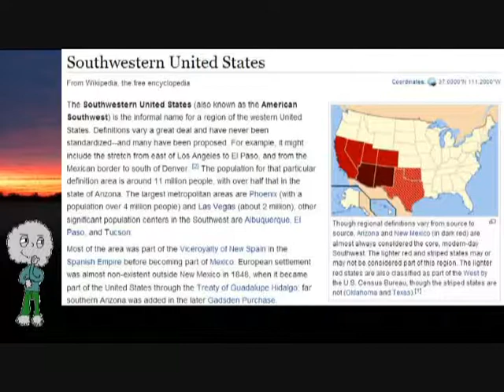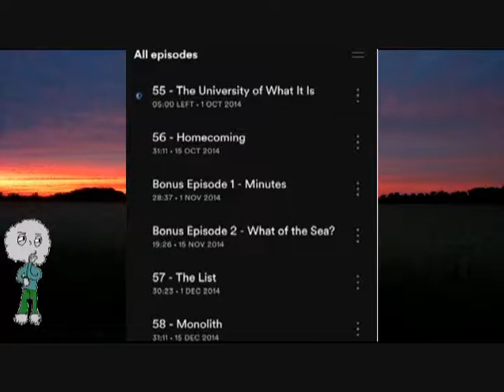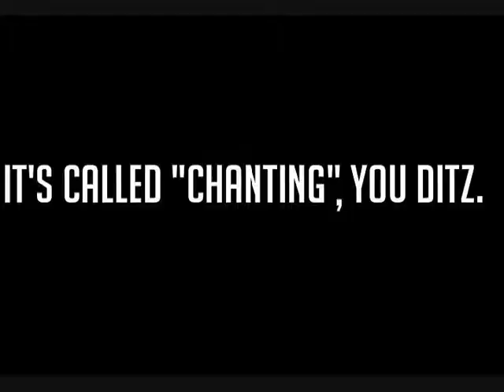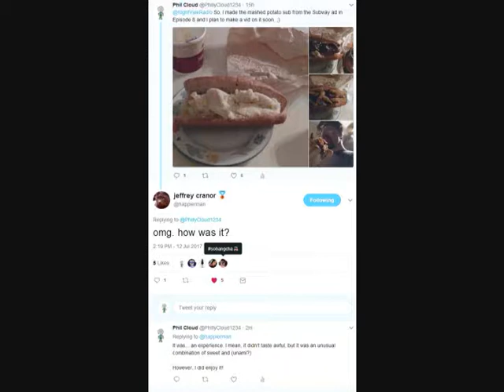How to Make Night Vale's 6 inch Mashed Potato Subway Sandwich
Oh, the amazing things we can create if we put our minds to it. In this video, I attempt to recreate the Mashed Potato Sub sandwich from the Subway advertisement in "Welcome to Night Vale: Episode 8 The Lights in Radon Canyon." This video took nearly 9 months to make due to college and my own personal issues. As well, for some reason when I recorded the footage for this video, it became corrupted and in some parts of the video the audio doesn't sync well with the footage. I expected better from the Droid Turbo 2's camera, but I guess that's just too much to ask.

I also decided to try putting my cloud avatar in the video as a change of pace. I know it wasn't your typical "I Hate Everything" or "Saberspark" video, but I tried. Hopefully, I can get better at presenting him in my future videos.

Like what you see? I know this was a long time coming and I apologize for the gap of time in between when I make videos. Hopefully, the next one won't be so long. If it wasn't for him researching Dashcon I wouldn't know of the existance of "Welcome to Night Vale" as well as "Steam Powered Giraffe." If you like wise cracking, steam-powered robots build in the late 19th century and vaudeville, you'll love these guys.

One more thing, that tweet at the end of the video isn't fake. I posted pictures of my sandwich to the Night Vale twitter page( Night Vale podcast/@NightValeRadio ) and Jeffery Cranor loved it! Hopefully he'll like the video as well.

(NOTE: Official subtitles are here! I highly suggest that after watching the video watch it again but with the auto-generated subtitles. It's friggen amazing what unusual sentences this thing can crap out.)

Rusty Ruin, Act One by Richard Jaques from "Sonic 3D Blast Sega Saturn Version"
Volcano Valley, Act One by Richard Jaques from "Sonic 3D Blast Sega Saturn Version"
Level Complete by Richard Jaques from "Sonic 3D Blast Sega Saturn Version"

There may have been other artists for the artwork in this video, but I have yet to find them. So, shout out to them too!